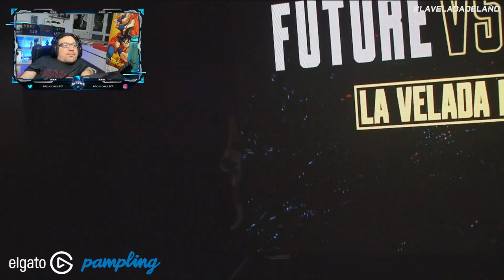REACCIONANDO A TORETE VS FUTURE! LAVELADADELAÑO! MOYORZ87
Aquí tenemos el primer combate de la velada del año entre Torete y Future!